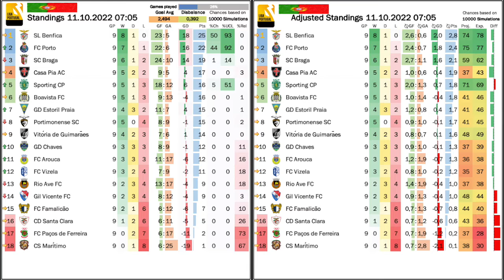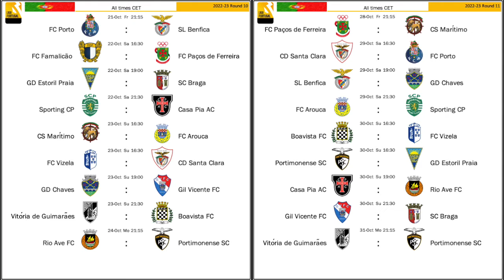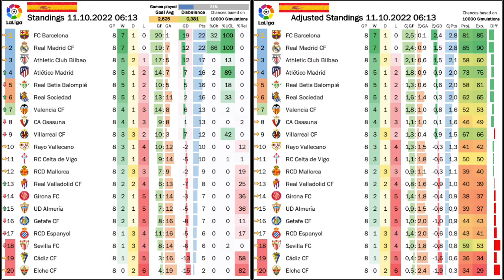Are the Recent Results Papering Over Barça's Cracks?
Barcelona may be top of the table, but their recent performances have been rather unconvincing. On top of that the upcoming week could prove pivotal for their new project. Behind the two giants, it is Athletic Club who are putting in consistent performances and may end up finishing in the top 4. To me the big story in Portugal has to be that Braga's good start has largely been undone over the past two weeks and they find themselves again poised for a solid 4th place finish.

00:00 Opening thoughts on the current state of Barcelona
01:36 Braga coming back to earth
04:02 POR Standings, projections and upcoming games
05:28 The end of the line for Lopetegui
07:43 Barça go top as Real cannot win against Osasuna
10:05 Bilbao fail to beat Sevilla
11:18 Lucky wins for Sociedad and Barça
12:26 ESP Standings, projections and upcoming games